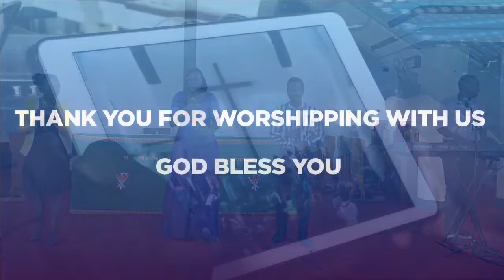Dealing with the Giant of Temptation | Mrs. Evas Atwiine | Sunday 9th August 2020